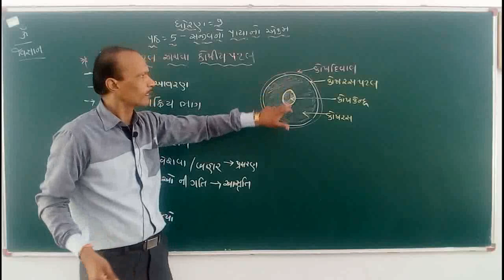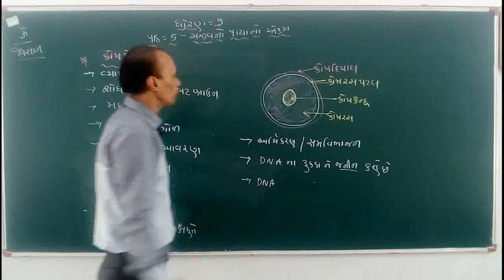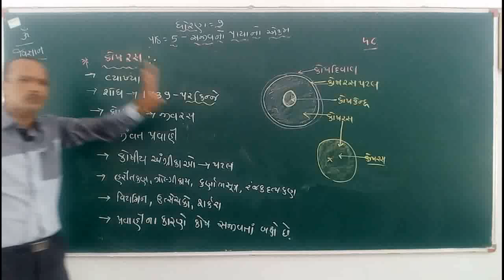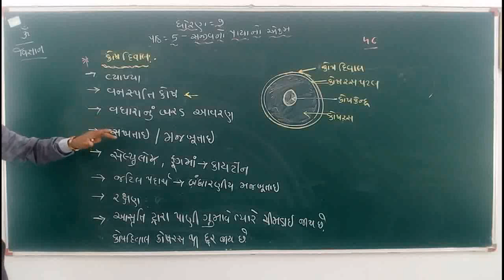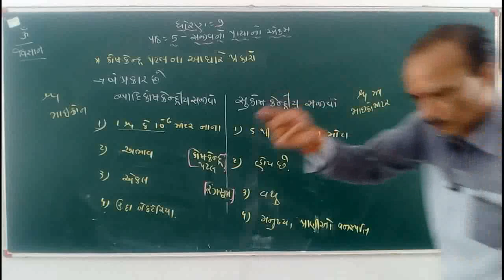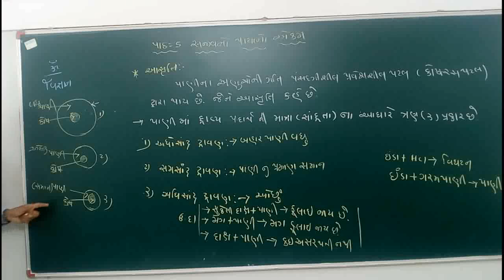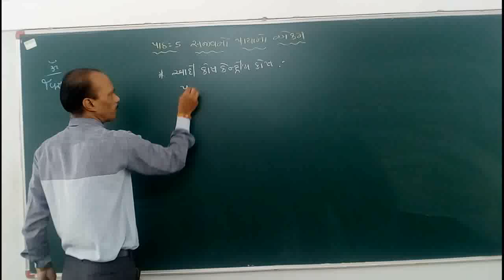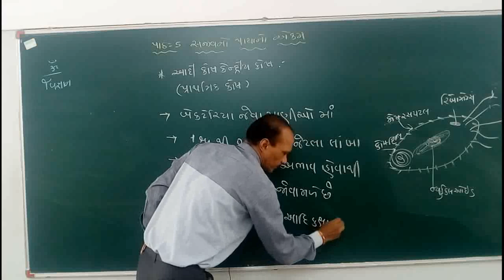Std 9th science lesson 5 part 2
Jayesh t sharma